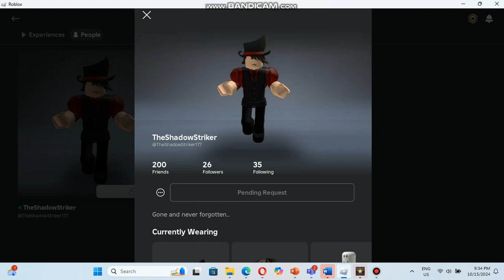Shadow Striker Pipsqueak (Trend This Video)